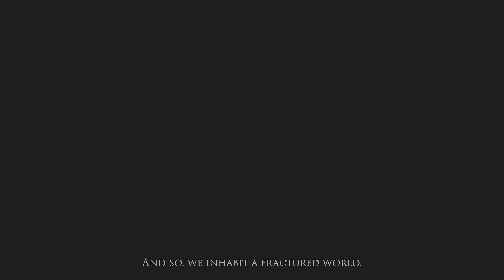ELDEN RING | 8K HDR DOLBY VISION™ 60 FPS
Enter the hauntingly beautiful world of Elden Ring in stunning 8K HDR with Dolby Vision™ at 60 FPS! This gameplay captures the atmospheric landscapes, intricate details, and epic battles that define Elden Ring, showcasing the next-gen graphics that bring this dark fantasy universe to life. From towering bosses to sprawling open-world vistas, experience every moment in breathtaking clarity and vivid color. Join me on this journey through the Lands Between, as I uncover secrets, face challenging foes, and explore the vast world of Elden Ring like never before!

Elden Ring is a 2022 action role-playing game developed by FromSoftware. It was directed by Hidetaka Miyazaki with worldbuilding provided by American fantasy writer George R. R. Martin. It was published for PlayStation 4, PlayStation 5, Windows, Xbox One, and Xbox Series X/S on February 25 in Japan by FromSoftware and internationally by Bandai Namco Entertainment. Set in the Lands Between, players control a customizable player character on a quest to repair the Elden Ring and become the new Elden Lord.